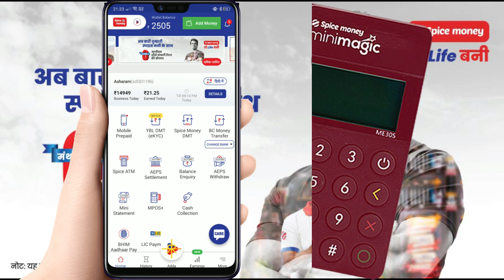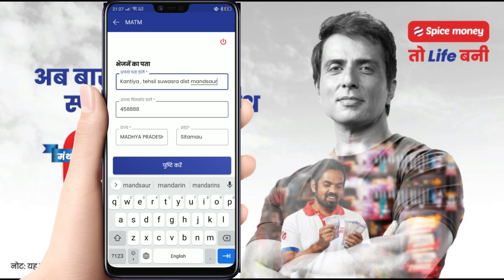Spice money 59/- Portel charge close !! mini magic free !! sub distributer free unlimited retailer !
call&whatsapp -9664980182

Dosto Aaj Ki Is Video Me Maine   spice money agent id  ke bareme Bataya Hai Ummeed Hai Aapko Ye Video Bahut Pasand Aayegi Thank you so much...